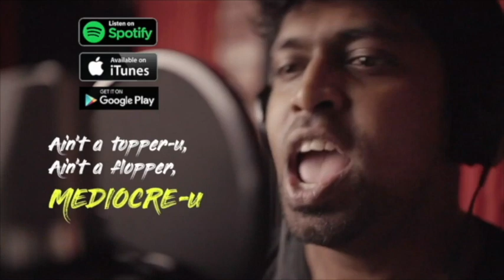Minnal Murali Official Trailer Reaction | M.O.U | Mr Earphones BC_BotM